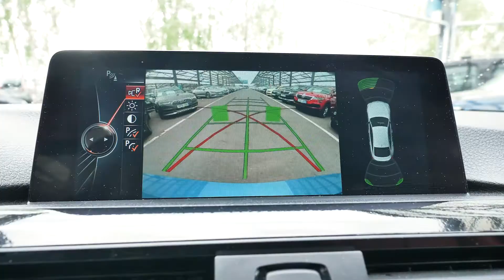BMW 4 Gran Coupé (2015) | Prodejní ceny na historickém minimu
Prodejní ceny na historickém minimu právě teď v AAA Auto.